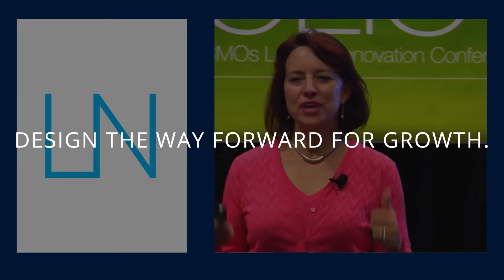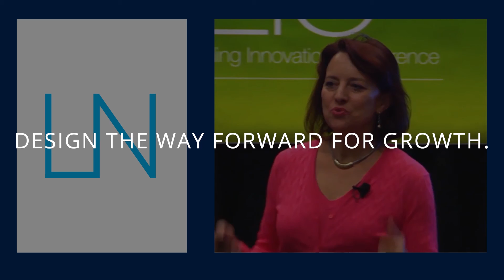Charlene Li on Trendspotting: The Mindful Marketer 2022 Forecast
PwC's study in 2021 reported that 65% of employees were in search of a new job! And over half of my clients were either promoted or changed jobs.

You only have 3-4 months to make your mark as an innovator—so how will you prove it? We all know that making time to observe, reflect, and capitalize on key trends is ESSENTIAL, yet few of us dedicate time to it! That's why many marketers are just trying NOT TO LOSE versus trying to WIN.

Discover trendspotting methods and future-forward organizations worth watching in this episode with Charlene Li, a good friend, author of several NY Times best-selling books, including SHOW BOOK THE DISRUPTION MINDSET and an advisor to some of the most innovative companies on the planet.

Some key episode moments include:

✔️ Be genuinely curious; this is key to keeping up with emerging trends. Charlene Li reveals that her passion for research and exploration started in one summer in elementary school. Cultivating the interest and dissecting and understanding what the future holds is a skill that every marketing leader needs to thrive with disruption.

✔️ Decide to become a trend spotter vs. fad follower. Charlene shares that being a fast follower can be a valid strategy because there is no risk. However, following everything that already has been proven in the marketplace will not benefit you. "That means you're always going to be a step behind and never the person in front. Beating trends is where that leadership comes from. It's like you're going out there, you're making some bets about how the world will evolve, and you're putting money and investment behind it. Sometimes it'll pay off. Sometimes it won't. And as you get better, that gives you a huge competitive advantage because you're early, you're first in the market, and you understand where these customers are going to be, and you beat them there."

✔️ Discover customer and culture shifts and predictions. Take, for example, how Lyft started with Zimride (carpooling). It never got traction after 2.5 years of testing in universities and corporations. Then they launched Lyft for individuals. They waited to discover their value before taking a dime of VC money. Another worthy example is Qualtrics' transition from multiple products to a single platform, a risky bet-the-company made, while their business was at an all-time high. SAP bought them for $8B.

✔️ Understand that if you're not making any mistakes, you are not taking enough risk. Charlene shares, "As business professionals, as marketers, we tend to think about the next two quarters, and that's about it. This is so dangerous because if you constantly react to fad following versus trendspotting and make those investments that will emerge 12 to 18 months and make the big changes way out into the future; you're never going to be ready; you will always be behind the market. Sure, we are not encouraged to take these kinds of risks, and the hardest thing about this is that you may be wrong and not be rewarded. But this is what it takes to lead: create an environment where you can be right and not be right. Because if you are always right, you are not taking enough risks."

✔️ Cultivate your trendspotting talents in 2022 by going to these places online. Charlene turns to TED talks to get strong perspectives from many people with almost every topic available and the Cool Hunting website where people vote on the ideas and new trends.

✔️ Take your notes from your customer conversations or your marketing meetings with your teams. Make sure you're transcribing those meetings with any transcription tool. I like to use otter.ai, a tool that helps you record in real time.

Lisa Nirell of EnergizeGrowth™ LLC helps courageous marketers and CEOs accelerate growth and get promoted faster. You will also join the "know ahead" list for our upcoming Life Streams.

Do something NEW in 2022—for your career and your personal growth. If you are feeling isolated, consider applying to the Marketing Growth Leaders. It's a collection of some of the country's top marketing leaders that have taken us ten years to cultivate.

Charlene Li is an expert on digital transformation strategy and disruptive leadership and the author of six books, including her latest, The Disruption Mindset. She is the Founder and Senior Fellow at Altimeter and a graduate of Harvard College and Harvard Business School. to know more.